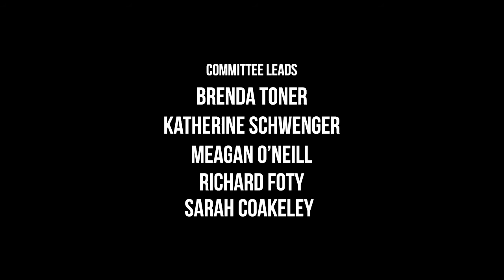uofttalks - Rafael Gomez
Where the Boomers Are: The Life Cycle of Human Needs as Societal Prediction

Rafael Gomez is the Director of the Centre for Industrial Relations and Human Resources at the University of Toronto. In 2005 he was awarded the Labor and Employment Relations Association’s John T. Dunlop Outstanding Scholar Award for exceptional contributions to international and comparative labour and employment research. In 2013-14 his book The Little Black Book for Managers was a UK business book bestseller and in Spring 2015 his book Small Business and the City was published by U of T/Rotman Press.